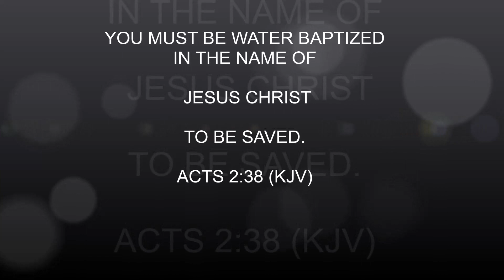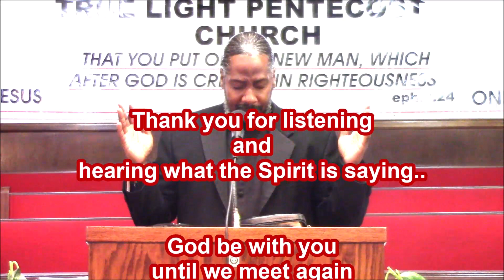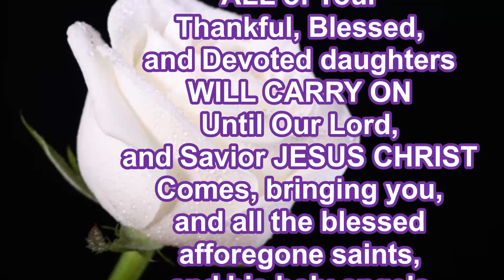LAW OF GOD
8-9-2020, SUNDAY DAYTIME SERVICE MUST SEE !!! ENTITLED "LAW OF GOD".  PROPHET H. WALKER, GOD'S FINAL MESSENGER, PREACHES THIS ON FIRE, LIFE CHANGING MESSAGE TO WARN THE PEOPLE OF GOD THAT,  IN THESE LAST DAYS, THE SPIRIT OF ANTI-CHRIST IS ACTIVELY OPPOSING, AND CHALLANGING THE WORD OF GOD BY USING THE DEVIL'S CHILDREN; THE FALSE PROPHETS (TELEVANGELISTS; JOYCE MEYER, THOMAS DEXTER JAKES- A.K.A T.D JAKES, JOEL OSTEEN, FRED K. PRICE, KENNETH COPELAND, CREFLO DOLLAR, AND COUNTLESS OTHERS, NOT SENT BY GOD) TO TWIST, AND FALSELY INTERPRET THE WORD OF GOD TO DESTROY, AND WEAKEN THE FAITH OF THE SAINTS OF GOD, AND WOULD BE BELIEVERS TO DECEIVE MULTITUDES INTO THE LAKE OF FIRE WITH SATAN, AND ALL HIS EVIL ANGELS.  BUT, THE RIGHTEOUS OF GOD, WHO HAVE THE FAITH TO CONTINUE TO BELIEVE THE COMMANDMENTS, AND PROPHET OF GOD BY CONTINUED ACTS OF OBEDIENCE TO THE DOCTRINE OF GOD/THE BIBLE, UNTIL THE END SHALL SEE GOD'S FACE IN PEACE WHEN HE RETURNS.

SCRIPTURE:
DANIEL 7:25 (KJV).

REMARKS BY PRESIDING ELDER RICKY SMITH.

PROPHET H. WALKER, GOD'S FINAL MESSENGER, TRUE LIGHT PENTECOST CHURCH, CALL HIM TODAY AT 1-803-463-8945.
SUPPORT GOD'S MINISTRY IN THE EARTH TODAY WITH YOURSELVES (PACK A SUIT CASE AND COME, JOIN IN WITH GOD'S FINAL MESSENGER TODAY, AT SPARTANBURG, SOUTH CAROLINA, OR ATLANTA GEORGIA), YOUR TITHES AND OFFERINGS (SENT TO 121 OLD CONVERSE RD. SPARTANBURG, SOUTH CAROLINA, 29307), BEFORE IT IS EVERLASTING TOO LATE. ESPECIALLY YOU PENTECOST PREACHERS. COME UNDER GOD'S CHOSEN PROPHET AND RAISE THE STANDARD, AND BLOOD STAINED BANNER OF CHRIST JESUS TOGETHER.
AND YOU, BILLIONAIRE, HAVE BEEN WATCHING PROPHET WALKER FOR QUITE SOME TIME NOW...YOU CAN NOT TAKE IT WITH YOU, AND YOU KNOW GOD HAS BEEN URGING, NAY COMMANDING YOU TO GIVE ABUNDANTLY TO GOD'S MANSERVANT IN THE EARTH TODAY, PROPHET H. WALKER, AND THE MINISTRY OF TRUE LIGHT PENTECOST CHURCH FOR THE WORK GOD HAS COMMISSIONED HIM TO DO.  WILL YOU DIE IN YOUR SIN? WHEN REPENTANCE, AND FORGIVENESS IS SO CLOSE AT YOUR HAND.  GIVE, COME, AND BE MOST BLESSED.